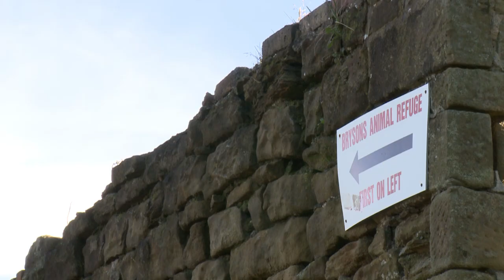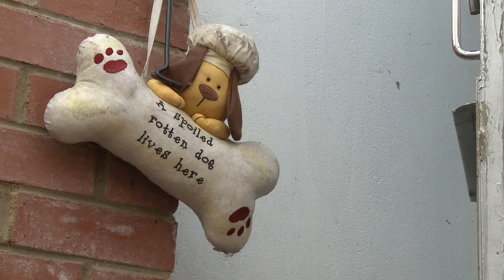Suggs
The story of a big personality in a little body, this was a documentary project for our second year in University. Alongside my friends Jon, Sarah, Lucy and Liam we created this short film about a misunderstood staffie who has a heart of gold but unfortunately does not have an owner, this film follows his story and how is life has changed after being brought to Brison's Animal Shelter in Gateshead.